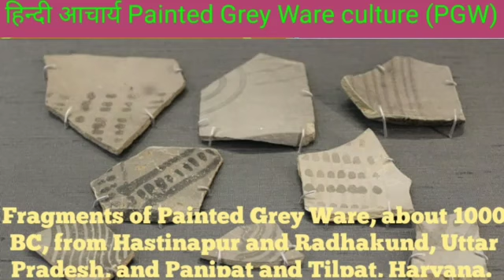उत्तर वैदिक काल